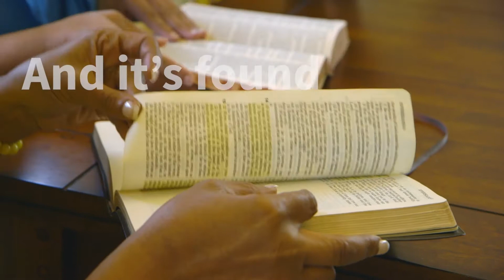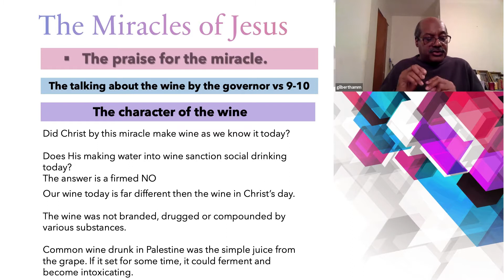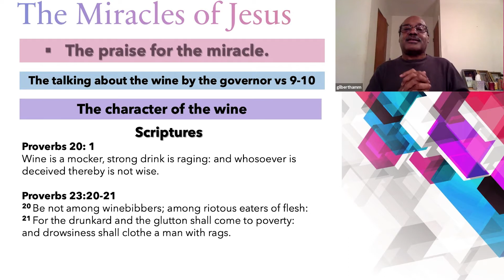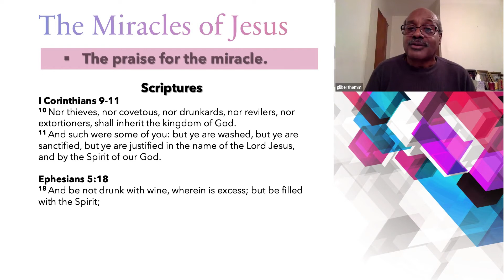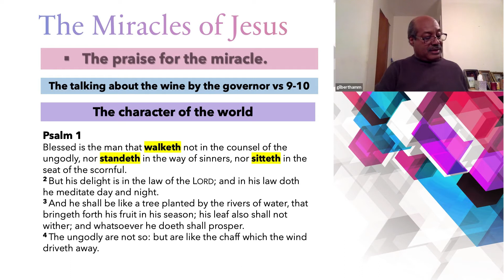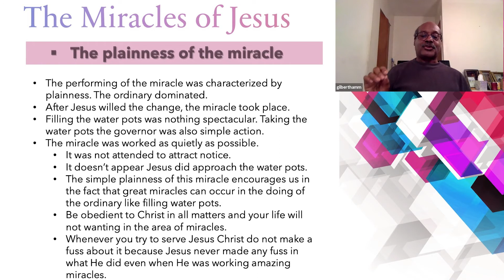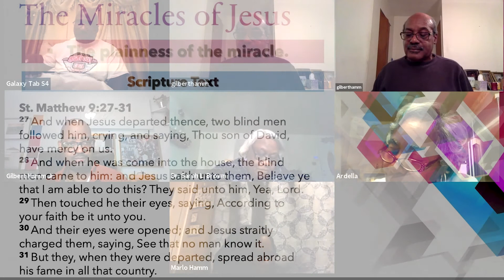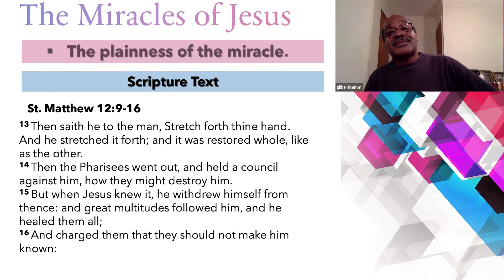EBC BIBLE STUDY 12 9 20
Join us as we continue to look at Jesus' first miracle. In today's series, Pastor Hamm teaches on the plainness of the miracle. Jesus did not make a huge announcement or do anything spectacular in the performing of this miracle. Question. Can God use you and you not make a big deal about it?